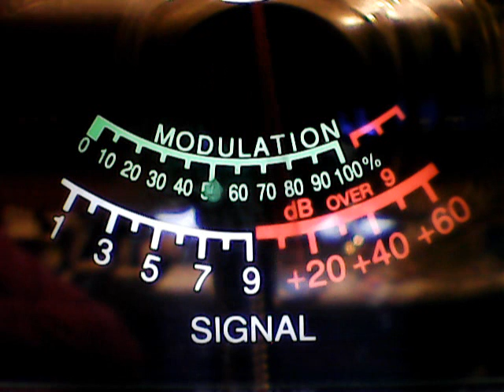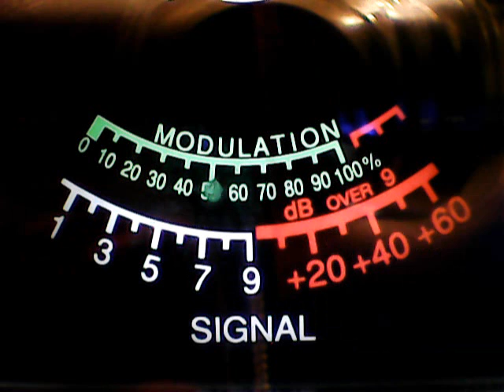Dog Va,Big john Outerbanks,54 Va,445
DX Sunday on Cb Ch 28,27.285,a little solar min.,Dx